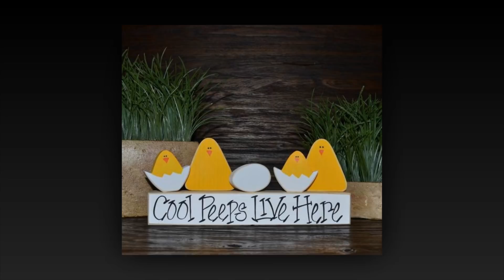Chicken Crafts Ideas - Easter Decorations Ideas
Dear friends,

There is a collection of beautiful chicken decor and craft ideas for Easter decorations:
• wooden chicken decor ideas,
• chicken painted stone ideas,
• sewed hen crafts,
• rooster craft ideas,
• papier mache chicken craft ideas,
• rustic Easter chick decoration ideas,
• chalkboard painted chicken decoration ideas for kitchen decor,
• and more Easter chick decoration ideas to DIY for Easter decorations.

Please subscribe for Mary Tardito channel to watch all inspirational videos with springdecor ideas, DIY gift ideas, home decor ideas, recycled crafts, home organization and storage tips, DIY crafts, latest interior design trends, room decor ideas, diy crafts to make and sell, nature crafts ideas, EasterDecorations ideas and more DIY projects inspiration.